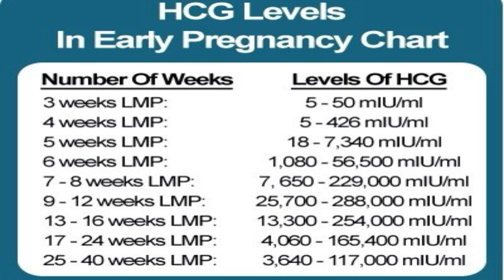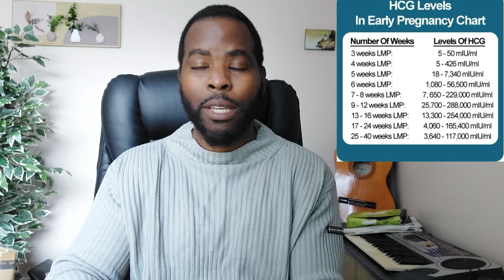Why You Are Having Positive Pregnancy Tests After Miscarriage | Serum HCG Test vs Urine Test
You can still have a pregnancy positive test after miscarriage which can be for several weeks, in fact up to 4 weeks or more.
The reasons for this include:
-  HCG still present
- retained products of conception or foetal tissue
- molar pregnancy
- drinking too much water
- faulty pregnancy test kit

The serum HCG test or HCG blood test can be used to determine if you are pregnant or not and more accurate than the HCG urine test which can give false positive test for pregnancy.
low hcg levels can be due to a failing pregnancy, ectopic pregnancy or very early pregnancy.
Ultrasound to check for viable pregnancy can be done after 6 weeks while serum HCG test is done before 6 weeks.